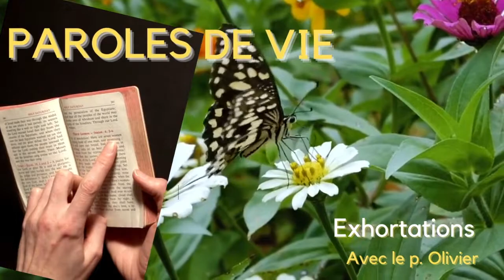Je vais envoyer sur vous ce que mon Père a promis, Lc 24,49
Paroles de vie est une série de brèves exhortations bibliques qui t’aideront à entendre chaque jour la voix de Dieu pour ta vie. Inscris-toi à notre chaîne!

Nous vous sommes reconnaissants pour vos dons qui nous permettent de continuer notre ministère.